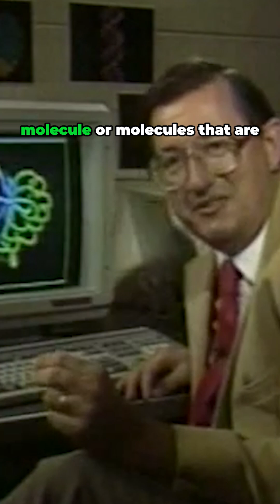shorts The Molecular Secrets of Health From Medicine to Your Diet!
Keeping well is a multibillion-dollar molecular business — molecular because a change in a molecule can mean the difference between health and disease.

And at the base of most of our diseases is some molecule, or molecules, that are not working the way they should.

Probing deep into the molecular structures of plants and fungi can lead to new medicines and cures for major diseases.

All antacids neutralize acid.

Explore chemistry and you touch every aspect of sickness and health.

It all starts with what is spread on the field — how plants and animals grow.

It is better to eat more bent molecules than straight molecules. Generally, the recommendations are that we reduce overall consumption of fat and carefully control the amount of straight molecules — saturated fatty acids — that we consume.